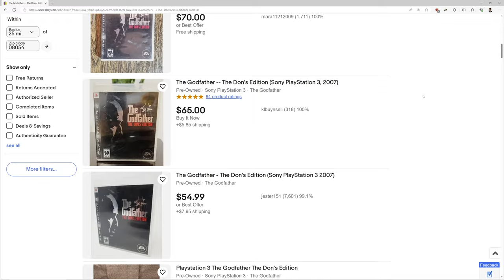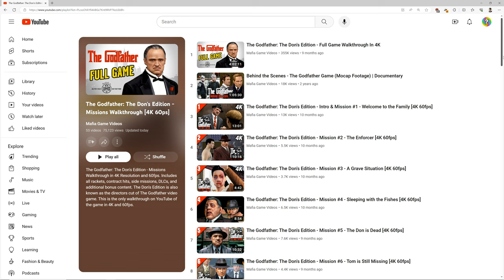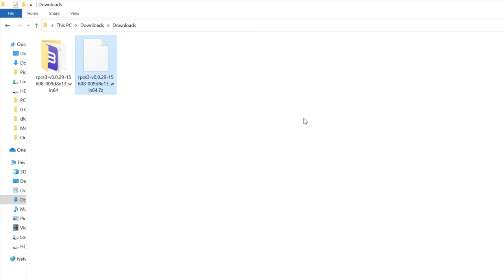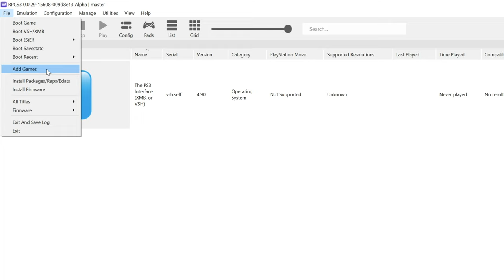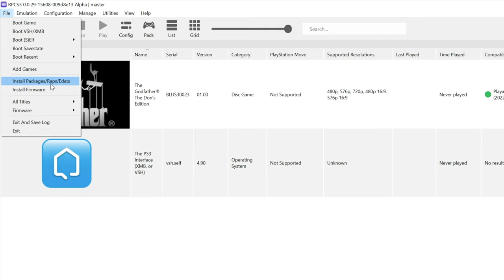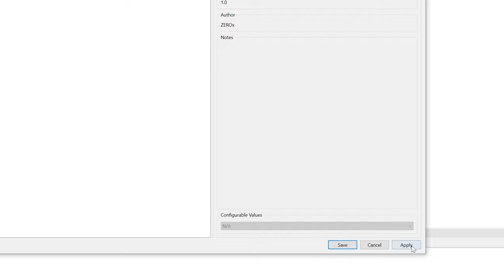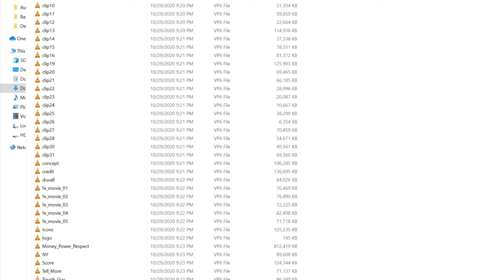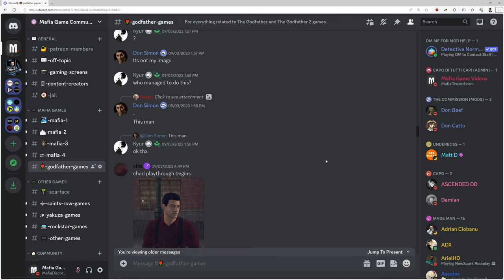How to Install The Godfather: The Don's Edition on PC for FREE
Installation tutorial video and complete guide on how to install The Godfather The Dons Edition (PS3 Version) on PC with all dlc downloadable content.

Downloads
1. To extract zipped folders (right-click on zipped file & extract)
2. RPCS3 - PlayStation 3 Emulator
3. PS3 Firmware (if can’t download, hover over the download button and copy the URL)
4. The Godfather Don's Edition ISO
5. The Godfather PS3 ALL DLCS